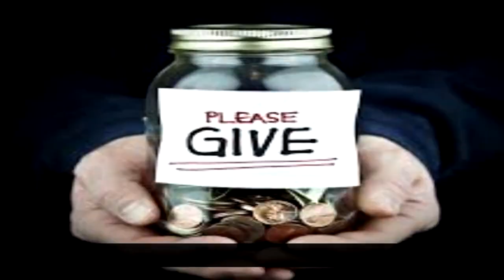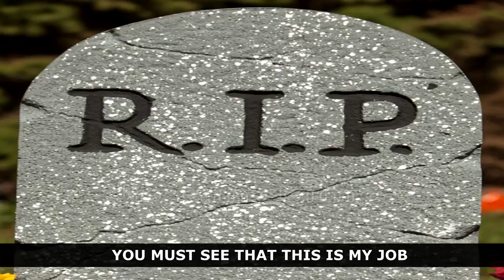👔 I'M YOUR ONLY FWEND (SONG PARODY) 👔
I'm your only fwend.

Cᴏᴘʏʀɪɢʜᴛ Dɪsᴄʟᴀɪᴍᴇʀ Uɴᴅᴇʀ Sᴇᴄᴛɪᴏɴ 107 ᴏғ ᴛʜᴇ Cᴏᴘʏʀɪɢʜᴛ Aᴄᴛ 1976, ᴀʟʟᴏᴡᴀɴᴄᴇ ɪs ᴍᴀᴅᴇ ғᴏʀ "ғᴀɪʀ ᴜsᴇ" ғᴏʀ ᴘᴜʀᴘᴏsᴇs sᴜᴄʜ ᴀs ᴄʀɪᴛɪᴄɪsᴍ, ᴄᴏᴍᴍᴇɴᴛ, ɴᴇᴡs ʀᴇᴘᴏʀᴛɪɴɢ, ᴛᴇᴀᴄʜɪɴɢ, sᴄʜᴏʟᴀʀsʜɪᴘ, ᴀɴᴅ ʀᴇsᴇᴀʀᴄʜ.

Fᴀɪʀ ᴜsᴇ ɪs ᴀ ᴜsᴇ ᴘᴇʀᴍɪᴛᴛᴇᴅ ʙʏ ᴄᴏᴘʏʀɪɢʜᴛ sᴛᴀᴛᴜᴛᴇ ᴛʜᴀᴛ ᴍɪɢʜᴛ ᴏᴛʜᴇʀᴡɪsᴇ ʙᴇ ɪɴғʀɪɴɢɪɴɢ.

Nᴏɴ-ᴘʀᴏғɪᴛ, ᴇᴅᴜᴄᴀᴛɪᴏɴᴀʟ ᴏʀ ᴘᴇʀsᴏɴᴀʟ ᴜsᴇ ᴛɪᴘs ᴛʜᴇ ʙᴀʟᴀɴᴄᴇ ɪɴ ғᴀᴠᴏʀ ᴏғ ғᴀɪʀ ᴜsᴇ.